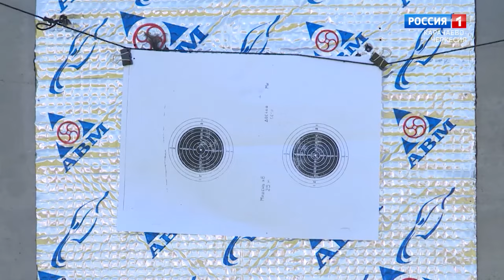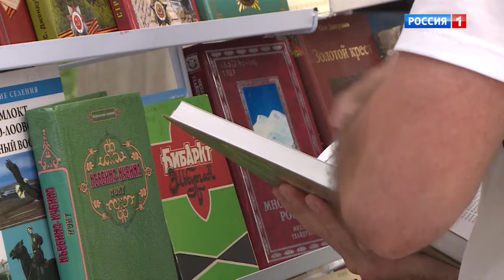"Добрый вечер, республика!"